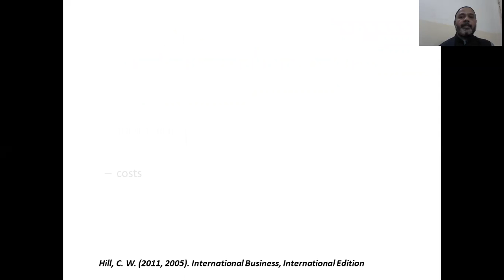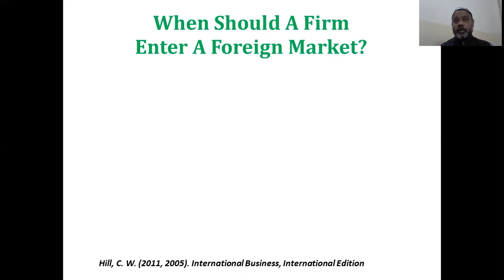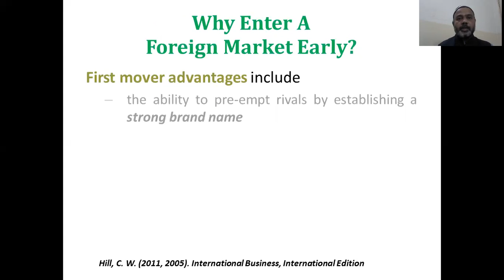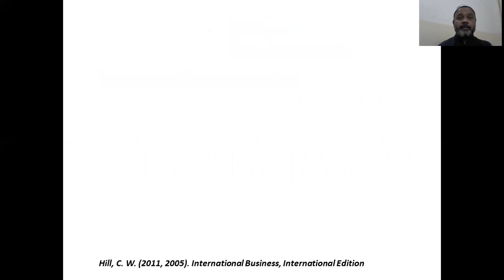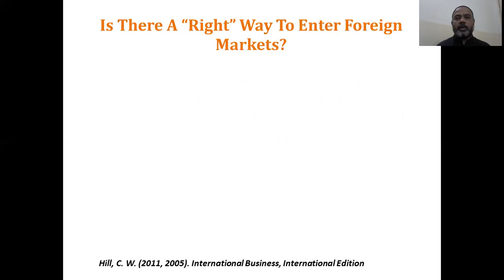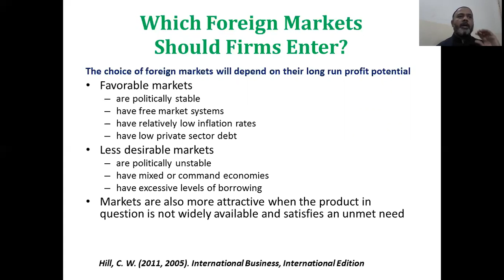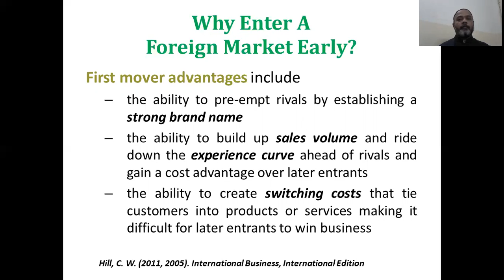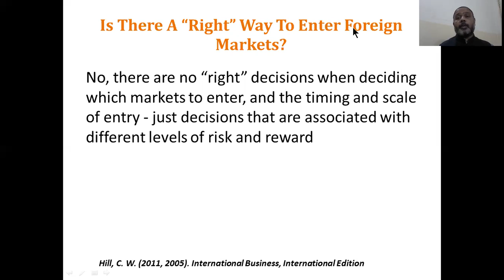IBF 7 | Entry Strategies II | B.com hons 8th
B.com Hons 8th semester, Hailey college of commerce University of the Punjab Lahore
subject related lecture.
Career counseling | Future plans | scholarships